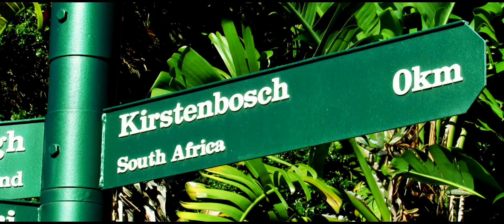Kirstenbosch Gardens in SOUTH AFRICA [SPRING] 🌻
Visiting the Kirstenbosch Botanical Gardens (which lie in Cape Town, South Africa) is always a good time.

Visiting during spring time? HEAVENLY. 10/10 would recommend.

My blog has a coinciding post about this visit to Kirstenbosch with some cool photographs!
🌻 About the blog: Atlas of Alice

written by Alice Melisanda Torppa;
whom is 16 years of age (b. 10 Oct 2000);
whom enjoys films (particularly Star Wars), novels, fashion, poetry, painting, history + geography;
whom is originally from Finland but now lives in Cape Town, South Africa.

"Experience teaches us that loves does not consist of two people looking at each other, but of looking together in the same direction."- Antoine De Saint-Exupery